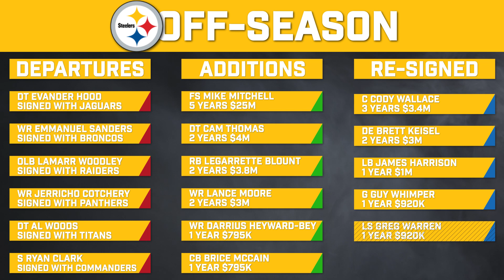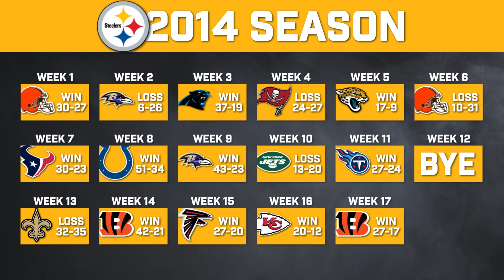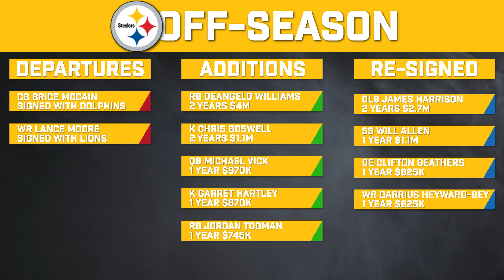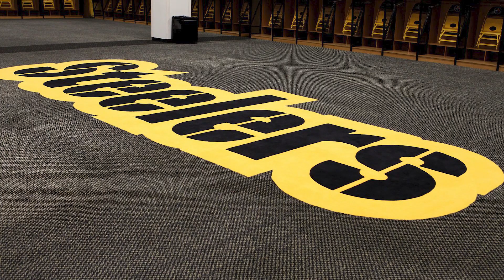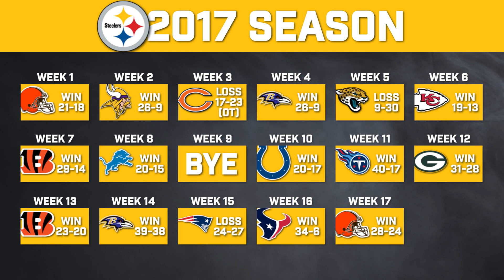How The Killer B's Killed The Pittsburgh Steelers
In this video, we take you through the rise and fall of the Pittsburgh Steelers, Killer B's Trio...Enjoy

Chapters